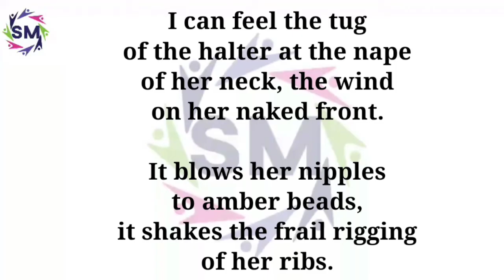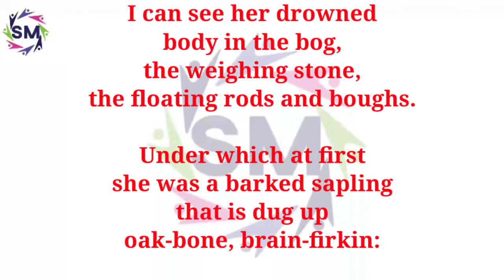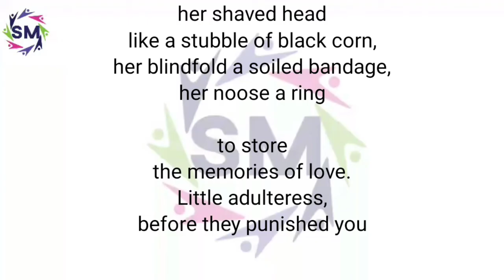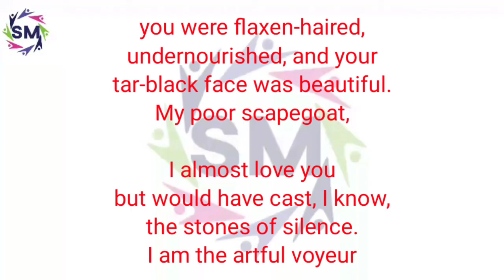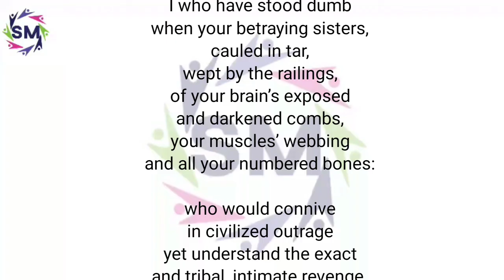poem "Punishment" by Seamus Heaney in hindi